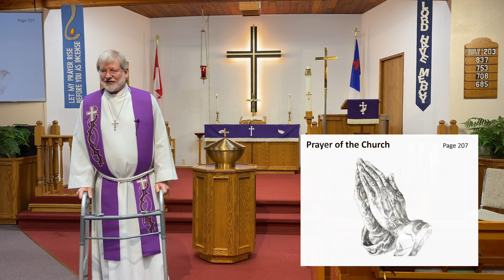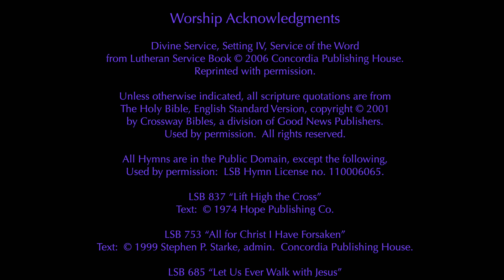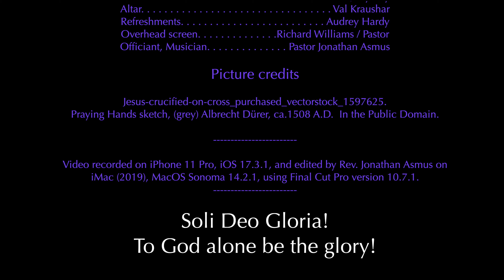SaveIt,LoseIt-LoseIt,SaveIt! Mk8,27-38 Lent2B 2024Fb25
“Save It, Lose It; Lose It, Save It!”
Mark 8:27-38

Divine Service, Setting IV
Service of the Word
February 25, 2024 A.D.

3637 Brown Road, West Kelowna, BC V4T 1P7

Lectionary Series B

Introit. . . . . . . . . . .(antiphon v.Ps.25:6). . . . . . . Psalm 115:11-13,18
Old Testament Reading. . . . . . . . . . . . . . . . . . . Genesis 17:1-7,15-16

Worship Acknowledgments

Divine Service, Setting IV, Service of the Word

Unless otherwise indicated, all scripture quotations are from
by Crossway Bibles, a division of Good News Publishers.

All Hymns are in the Public Domain, except the following,
Used by permission:  LSB Hymn License no. 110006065.

LSB 837 “Lift High the Cross”

LSB 753 “All for Christ I Have Forsaken”

LSB 685 “Let Us Ever Walk with Jesus”

In Our Lord's Service

Usher. . . . . . . . . . . . . . . . . . . . . . . . . . . . . . . . . . . . . .Judy Ray
Altar. . . . . . . . . . . . . . . . . . . . . . . . . . . . . . . . . . . Val Kraushar
Refreshments. . . . . . . . . . . . . . . . . . . . . . . . . . .Audrey Hardy
Overhead screen. . . . . . . . . . . . . . Richard Williams / Pastor
Officiant, Musician. . . . . . . . . . . . . . Pastor Jonathan Asmus

Picture credits

Jesus-crucified-on-cross_purchased_vectorstock_1597625.
Praying Hands sketch, (grey) Albrecht Dürer, ca.1508 A.D.  In the Public Domain.

Video recorded on iPhone 11 Pro, iOS 17.3.1, and edited by Rev. Jonathan Asmus on
iMac (2019), MacOS Sonoma 14.2.1, using Final Cut Pro version 10.7.1.